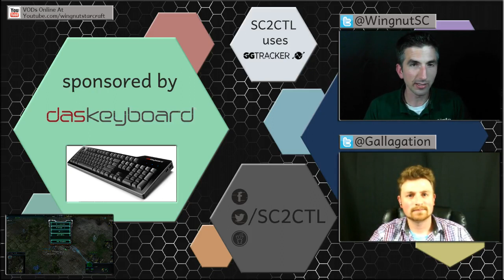SC2CTL - Week4 - Pulse vs .SCAB - Game4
SC2CTL Pool Stage 2 Week 4 Match between Pulse eSports and StarCraft Ascension Team B!